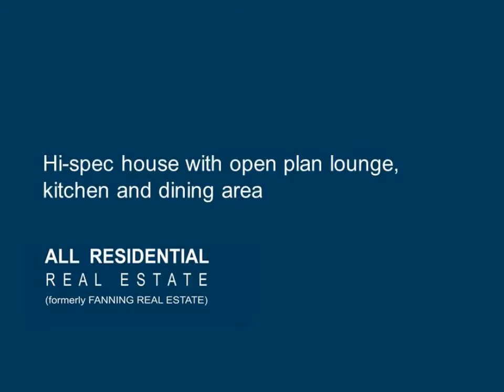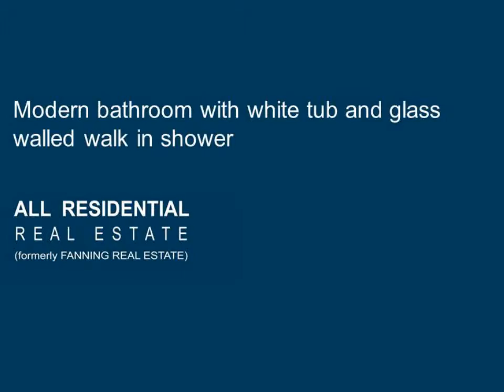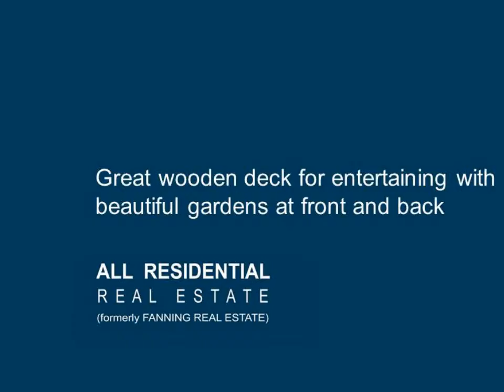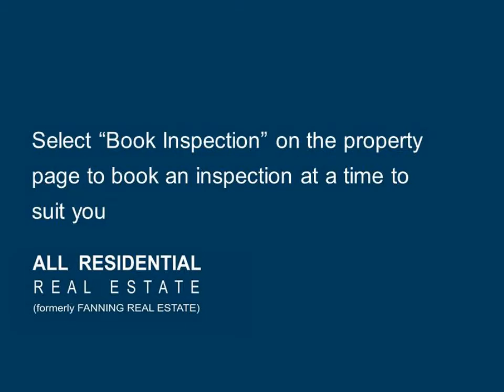22 Serrata Place, Cordeaux Heights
BEAUTIFULLY APPOINTED HIGH SPECIFICATION PROPERTY IN A QUIET CUL-DE-SAC Don't miss out on this superb, well appointed, hi-spec three bedroom house with a brand new modern fitted bathroom and luxurious kitchen with centre island bench. Step into this property into a great open plan space where you will find a cosy lounge, fantastic kitchen and dining area opening out on to the garden area.
Inside there are three double bedrooms, two with built in wardrobes and the third with a black board wall for doodling on!
The luxurious bathroom has a modern walk in glass walled shower, a beautiful bath tub with centrally located taps and the most up to date sink units you will find in a bath showroom.
Outside is a match for the inside! There is a great modern wooden deck for entertaining your friends and family with a lawn at the back and an undercover area at the side of the property. If you fancy owning chickens or rabbits, there is a chicken run alongside the double garage. Under the double garage there is some storage and a caged area.
To the front there is a sliding wooden gate for vehicle entry and security.

Features;
• Modern fitted kitchen with island bench and stainless steel oven
• Modern bathroom with white tub and glass walled walk in shower
• Open plan Lounge, Kitchen and Dining area
• 3 good sized bedrooms, 2 with built in wardrobes
• 3rd bedroom/study with Black board wall
• Laundry
• Entertaining deck
• Beautiful gardens at front and back
• Double garage and driveway behind sliding wooden gates
• Chicken run